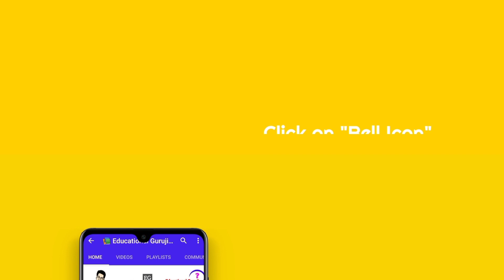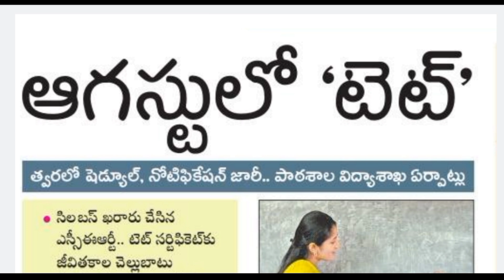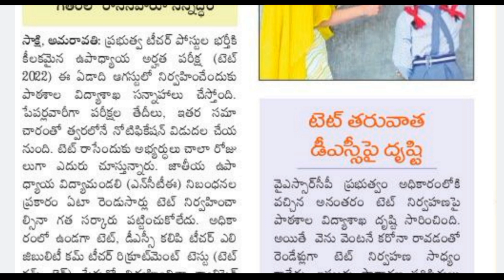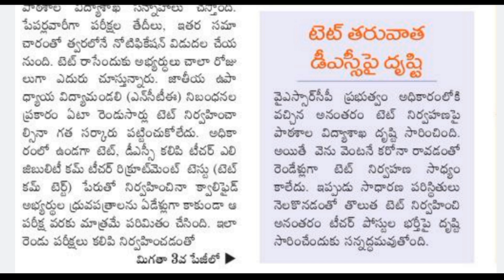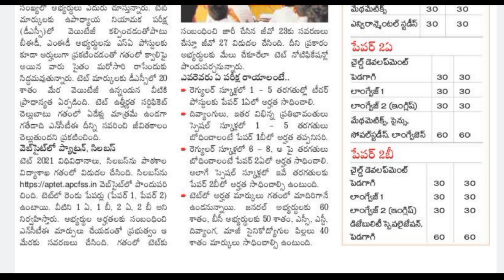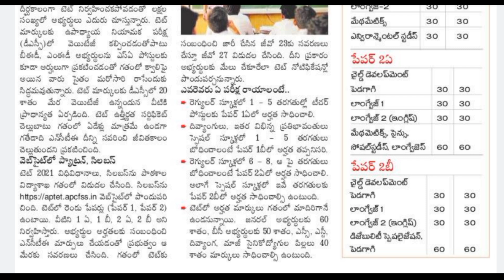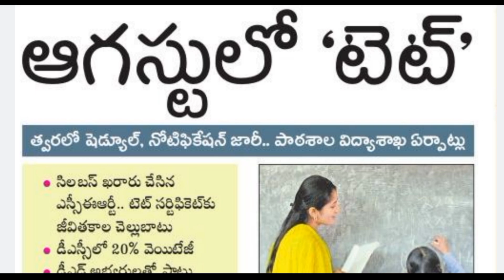AP TET EXAM 2022 UPDATE || AP Teacher Eligibility Test 2022 Latest Information